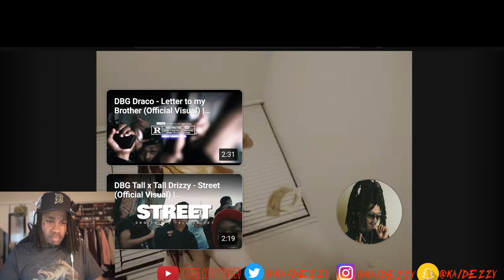Lil Dude - Designer in the Summer (Official Visual) | Reaction